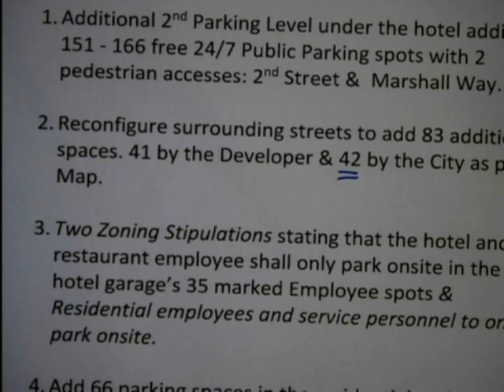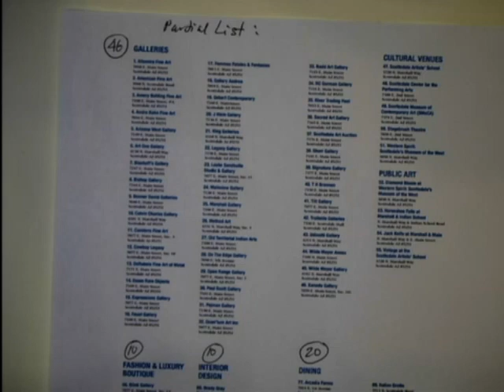Scottsdale Planning Commission 09 11 2019 | Museum Square | Bob Pejman Comments